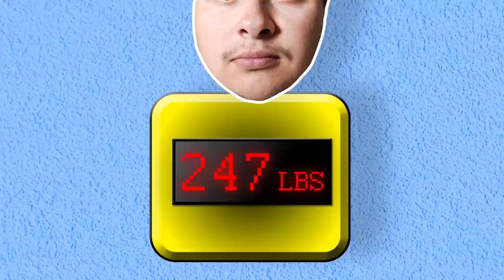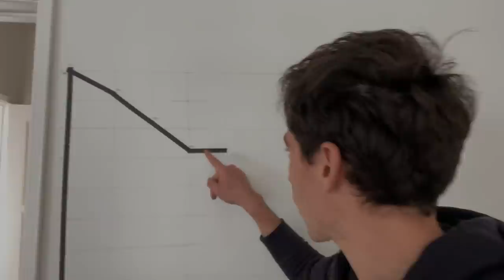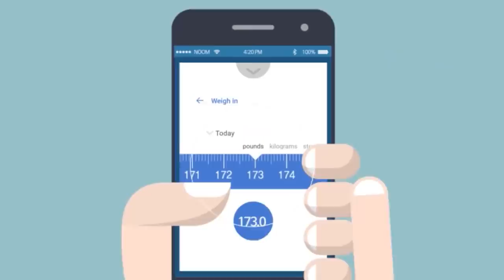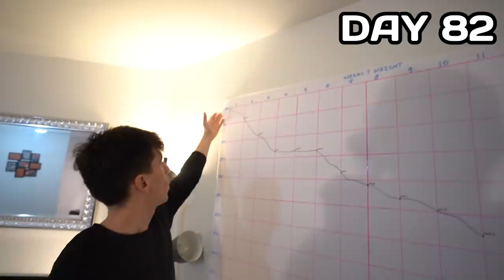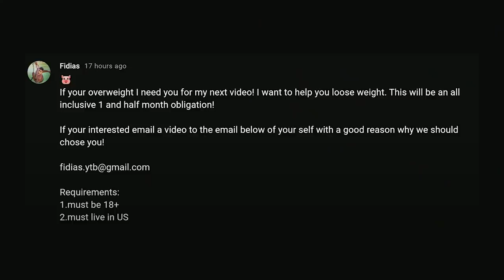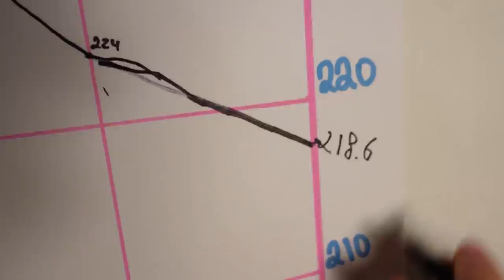Lost 100 Pounds In 100 Days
Thanks again to Noom for sponsoring this video!  to take your free Noom Evaluation!